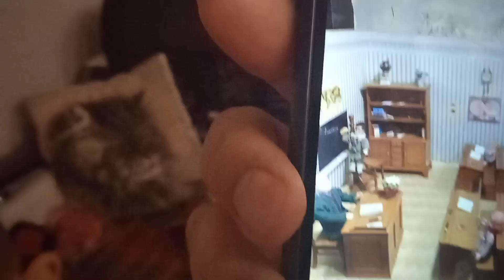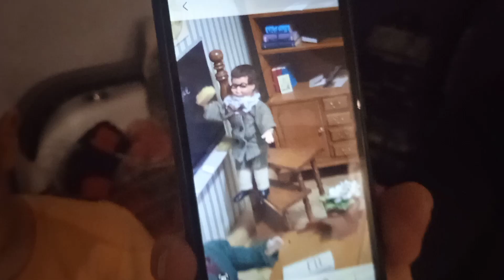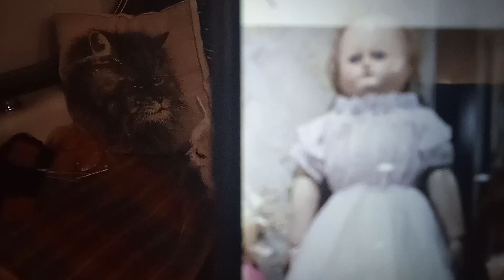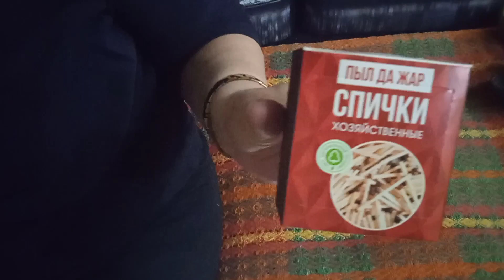Ярославль Гости Куда сходить Музей кукол Впечатления Презенты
👍Друзья, для поддержки канала и помощь для ремонта, номер моей карты
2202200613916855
Елена Николаевна С

👌Если кого интересует недвижимость в Ярославле обращайтесь,
я в КОНТАКТЕ